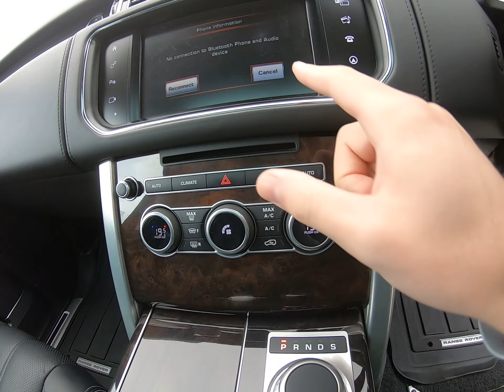2015 (65) Land Rover Range Rover 4.4 SD V8 Autobiography Auto 4WD Euro 6 (s/s) 5dr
Finished in Mariana Black premium metallic with full ebony semi-aniline leather interior. Features include head-up display, fixed panoramic glass sunroof with powered sunblind, electrically deployable sidesteps, satellite navigation, 22” seven split-spoke ‘style 707’ alloy wheels, heated steering wheel, Meridian 825W surround sound system, front and rear park distance control with surround view cameras, heated and ventilated front seats with memory and massage function, digital four zone climate control with automatic air conditioning, heated and ventilated rear seats, bluetooth connectivity with media streaming, DAB digital radio, dual view with TV reception, automatic headlights with high beam assistant, rain sensor, adaptive cruise control, terrain response with hill descent control, blind spot monitor with reverse traffic detection, forward alert, heated front windscreen, electric folding exterior mirrors, rear privacy glass, keyless entry, soft close doors, shadow walnut veneer, timed climate, Wi-Fi hotspot, cirrus Alston headlining, interior ambient lighting, front centre drinks cooler compartment, winged headrests, voice control, electric tailgate, multifunctional leather steering wheel with paddleshift, automatic transmission plus much more standard specification. This Autobiography is offered in excellent condition having covered 104000 miles from new. The car comes complete with a Land Rover and specialist service history. Private plate reading R70RRV included in the sale.